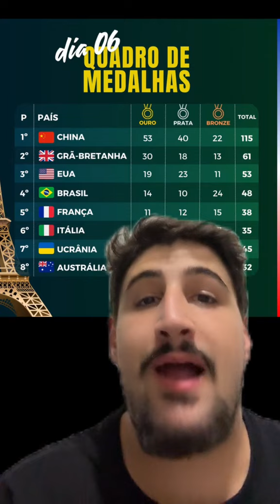GIRO PARALÍMPICO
Tudo sobre